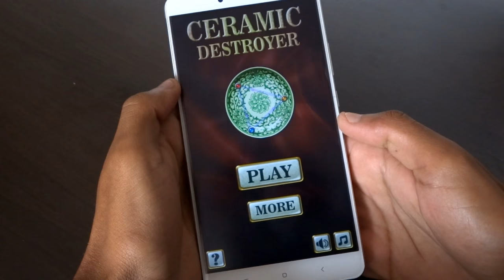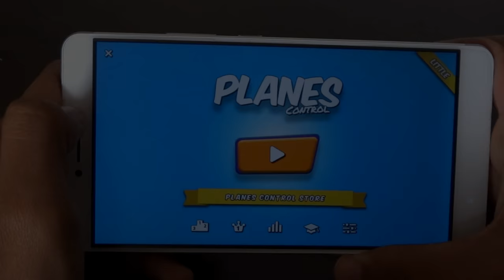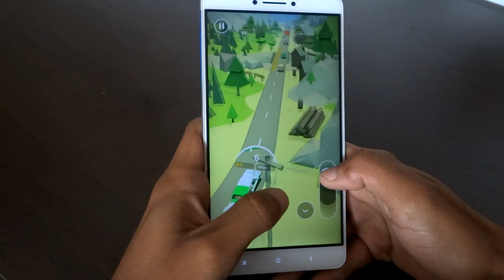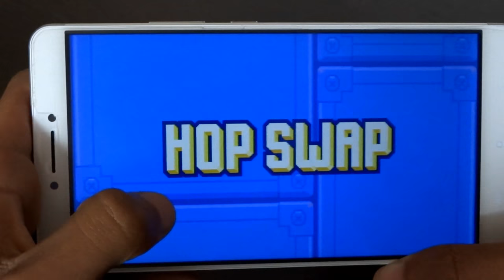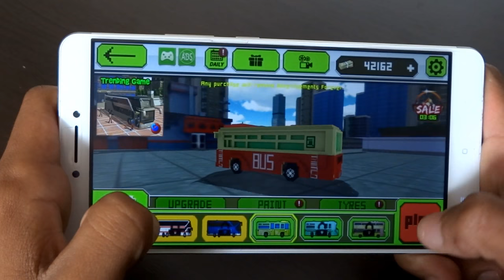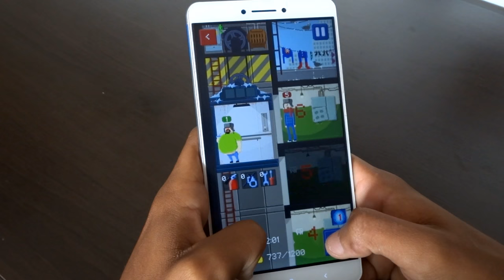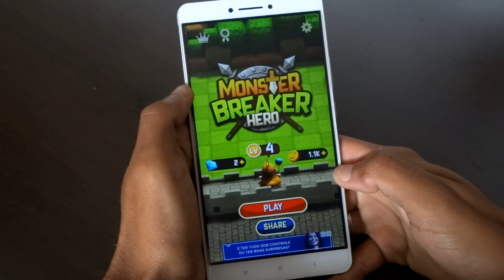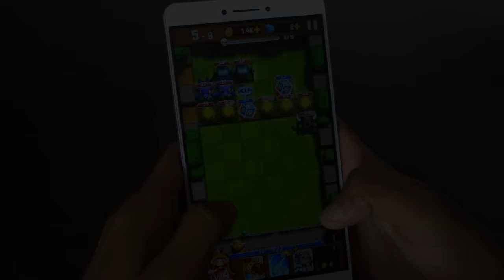Os 10 Melhores Jogos LEVES e VICIANTES Para Android - #231 2016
Caixa Postal: 90795
Cep: 25620971
Nome: Jean Nunes de Oliveira Silva
Petrópolis - Rj